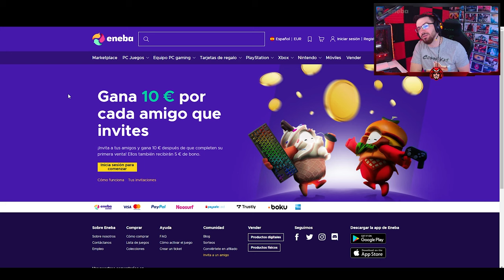¿Tomo una DECISIÓN ARRIESGADA y... PERDEMOS? | Caramelo Rainbow Six Siege Gameplay Español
✅ ¿Tomo una DECISIÓN ARRIESGADA y... PERDEMOS? en este Gameplay de Rainbow Six Siege español en Brutal Swarm.